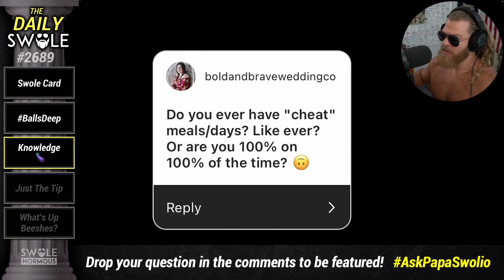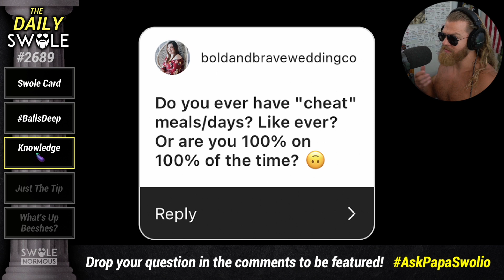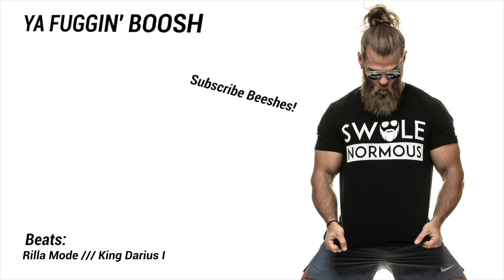Does Papa Swolio Have Cheat Meals?